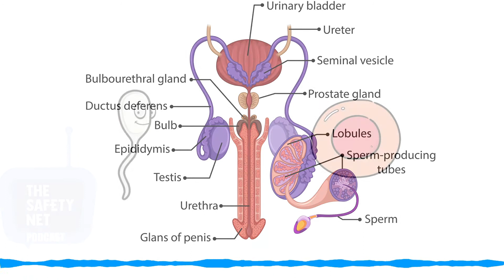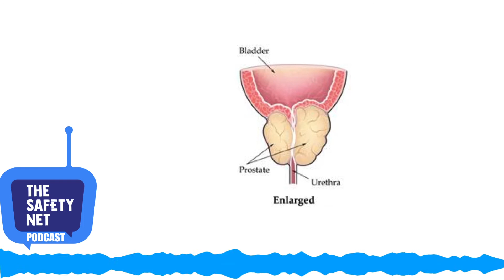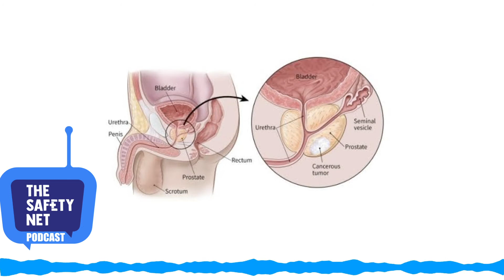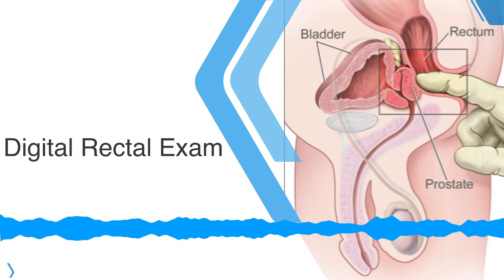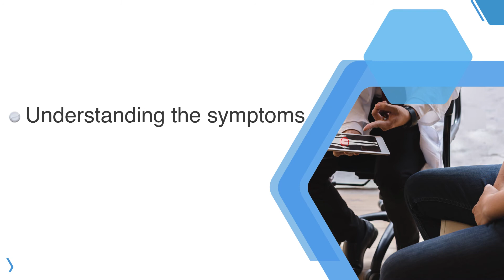Prostate - BPH and Cancer | Vijayshree Patil | The Safety Net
Prevalence of Benign prostatic hypertrophy ranges from 40-50% at  50 years age, and 80% at the age of 70 years according to recent statistics.
That's how common it is!
But how much do we know about it?
Do you know the difference between BPH and prostatic cancer?
Or
What signs you should look out for to catch these problems early on?

All this and more in our new video : Prostate - BPH and Cancer